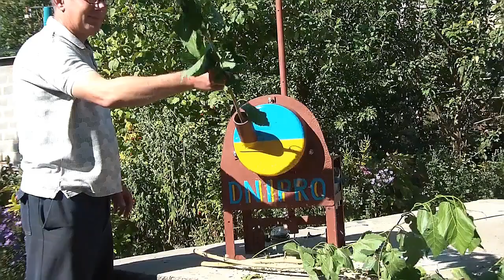Садовый измельчитель демонстрация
Садовый измельчитель в работе. Демонстрация работы садового измельчителя. Тест самодельного садового измельчителя. Дробилка для веток проще простого. Проверка работы садового измельчителя. Анекдот для кума.